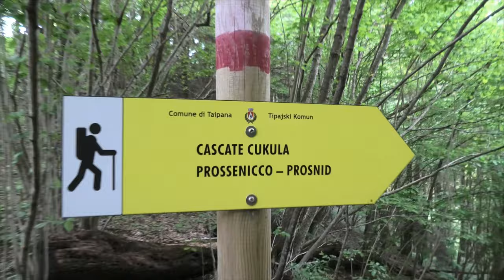Cascata Cukula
Friuli Venezia Giulia ai confini con la Slovenia. Breve e remunerativa passeggiata in mezzo ai faggi per ammirare il poderoso salto di roccia della Cascata Cukula.  Zona dopo le Valli del Natisone nei pressi di Taipana :-)